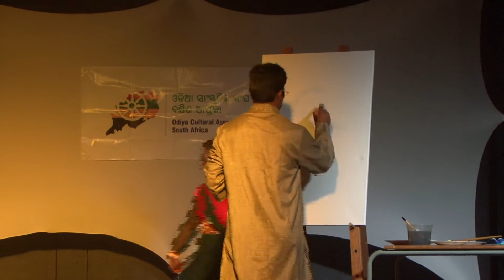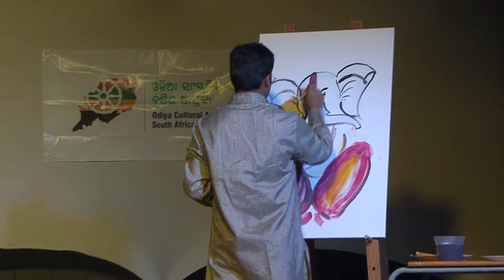Utkal Dibas 2015 south africa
Ganesh bandana with live canvas painting by Nehu and Amar